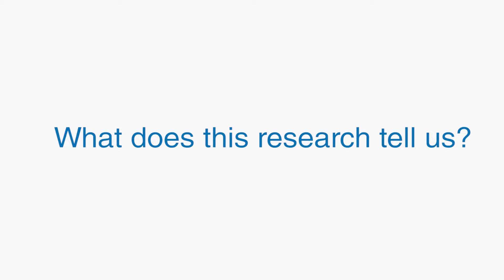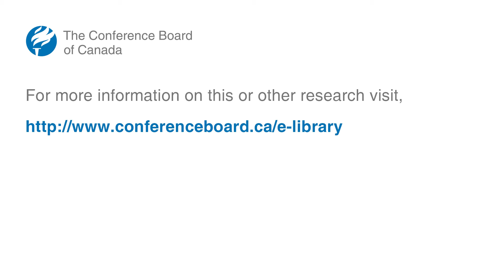Women in Leadership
Young women face barriers to workplace advancement. Distributed by OneLoad.com